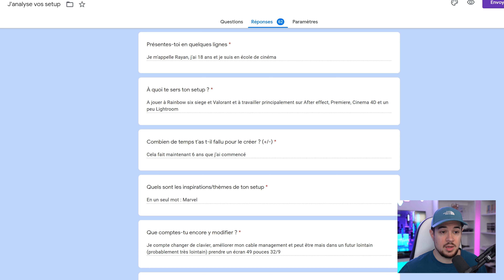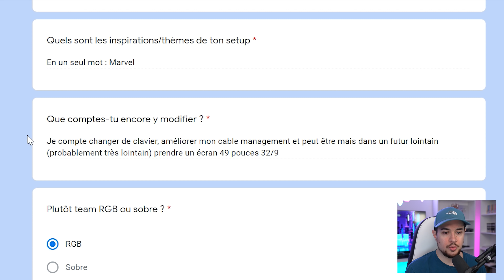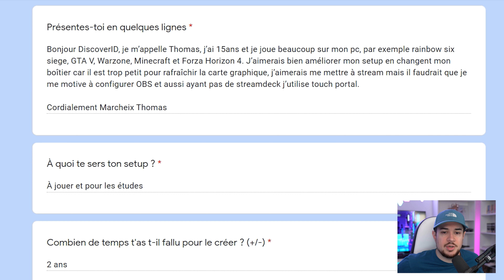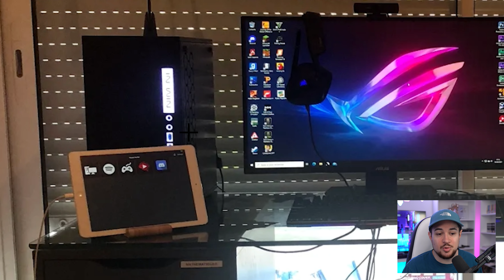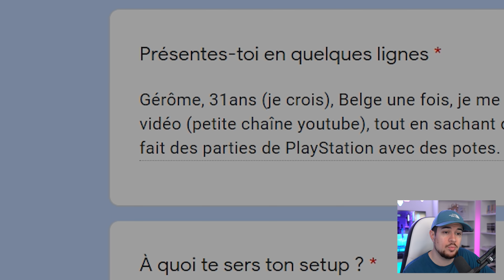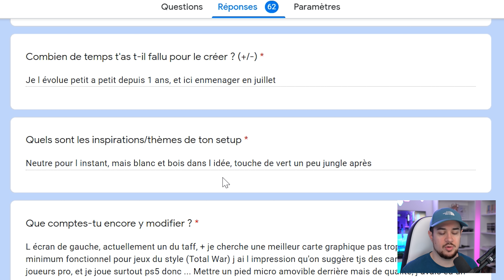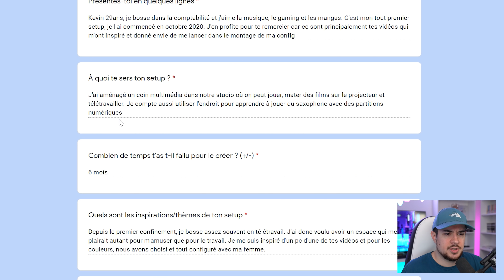J'Analyse les SETUP GAMING des Abonnés #1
Premier épisode de ma nouvelle série : J'analyse Vos Setup Gaming !

Colliers câble management

RAYAN

Empire Gaming K300
Razer DeathAdder V2 Pro
Razer Kraken
HeiPard Siege Gaming

THOMAS

Aukey KM-G12
Corsair Harpoon PRO RGB
Corsair VOID ELITE RGB
ASUS VG278QR

Asrock b450m pro4
Corsair cx450m
IN WIN 301C noir

GEROME

Logitech MX Keys
Logitech Mx Master 3
Logitech G PRO X
AOC 27G2U

Ryzen 7 3700x
MSI CM X470 Gaming Plus Max
Crucial Ballistix
Asus Geforce Gt710
Corsair CX750F
Corsair 4000D airflow

KEVIN

Logitech G815
Logitech G502 hero
Logitech G560
Xiaomi BHR4269GL
Corsair MM150

Intel i7-10700k
MSI z490 Gaming Edge Wifi
Corsair iCUE H100i ELITE CAPELLIX
MSI Radeon 6800xt Gaming X Trio
Corsair RM 850
Corsair 4000X noir

MON SETUP

Logitech G915
Corsair Dark Core RGB Pro
Corsair Virtuoso RGB SE
Samsung Odyssey G9
Loupedeck Creative Tool
Elgato Stream Deck XL
Logitech G560

Intel Core i9-11900K
MSI MEG Z590 ACE
Corsair iCUE H170i Elite Caplix
Corsair Vengeance RGB PRO SL
MSI RTX 2080 Super Gaming X Trio
SSD Corsair MP400
WD Black SN750 NVMe
Corsair iCUE 7000X RGB

Nanoleaf Shapes Triangles
Nanoleaf Shapes Mini Triangles
Nanoleaf Shapes Hexagons Kit
Corsair LS100
Corsair LT100
Sony A6600
Shure SM7B
Go XLR
LogiLink AA0127
Noblechairs Icon

MES LIENS